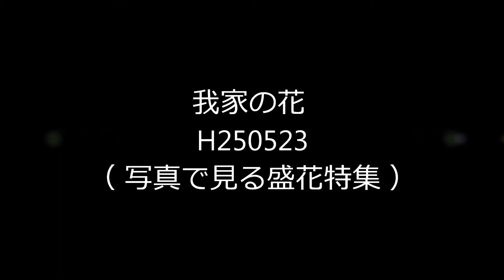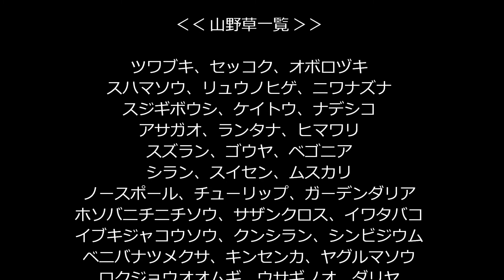我家の花 H250523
デジカメで撮り溜めた我家の庭の美しい花の姿を、名前と撮影日をいれて纏めたました。